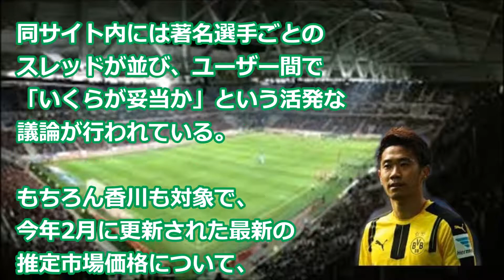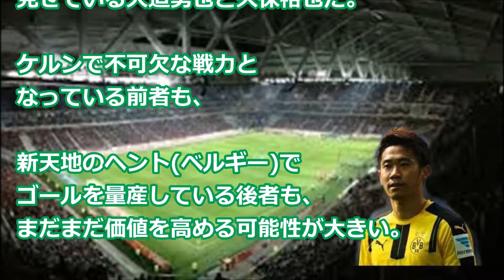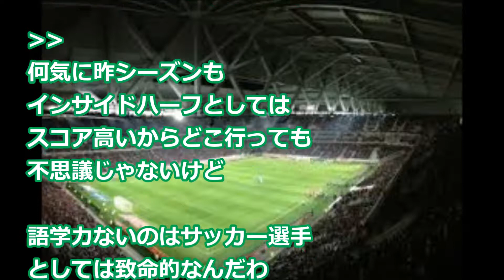【サッカー ドルトムント 香川】今も15億円の市場価値！大迫、久保らは有望だが本田は一気に下落……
【お勧め動画】
ソフトバンク・中田ＶＳオリックス・金子…スタメン発表 Shota Takeda 武田 翔太‬, ‪福岡ソフトバンクホークス

尼崎脱線事故、風化防止の願い　畑に白い花で「命」の文字

【C大阪vsG大阪プレビュー】3年ぶりの『大阪ダービー』…過去の対戦データはG大阪が圧倒

2017/04/13 柴崎岳選手 輪になって踊ろう？テネリフェ スペインサッカー Gaku Shibasaki CDTenerife

【東京ｘ浦和】　FC東京ＧＫ林彰洋選手＆大久保択生選手と浦和レッズＧＫ西川周作選手＆榎本哲也選手　試合前練習